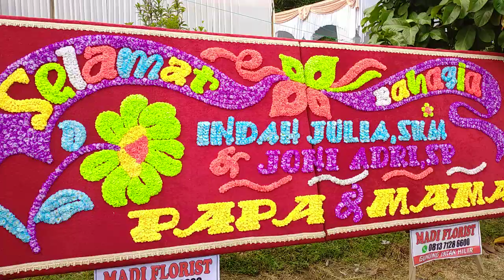Pernikahan Indah dan Adi Par 1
Acara Pesta Pernikahan Indah dan Adi